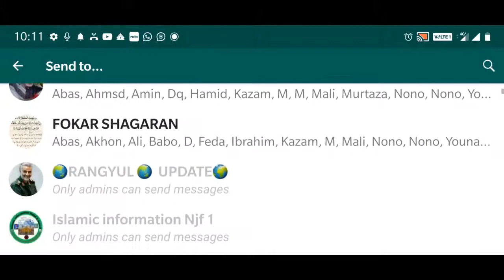4th Barsi of Sheikh Mohammad Hussain Zakiri | Orgonized by Darul Quran Sheikh Zakiri | #2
4th Barsi of Sheikh Mohammad Hussain Zakiri | Organized by Darul Quran SheikhZakiri